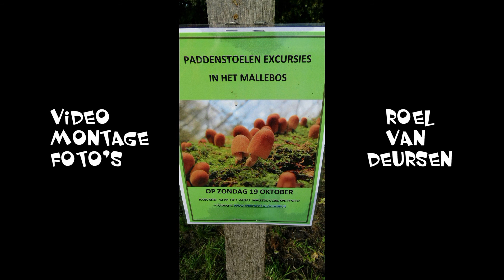Paddenstoelen excursie Mallebos / Spijkenisse 2014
Ad Vliegenthart, die paddenstoelen inventariseert voor Staatsbosbeheer, liet zondag 19 oktober zien wat er in 'zijn' Mallebos staat tijdens een paddenstoelenexcursie. Uiteraard  vertelde hij over de verschillende soorten en het Mallebos zelf.
Het herfstweer zorgde voor de goede omstandigheden voor paddenstoelen. Henk Teeuw heeft bijgehouden wat er zoal was te zien. We zagen circa 60 verschillende soorten, waaronder:
Gewone beurszwam
Slijmzwam
Platte tonderzwam
Zwavelzwam
Gordijnzwam
Gezoneerd elfenbankje
Elfenbankje
Stuifzwam
Hertenzwam
Oranje dwergmycena
Gekraagde aardster
Aardappelbovist
Wollige bundelzwam
Champignonparasol
Schijnridderzwam
Ridderzwam
Toevige labyrintzwam
Parelstuifzwam.
Met deze video is 1 miljoen views op YouTube een feit!